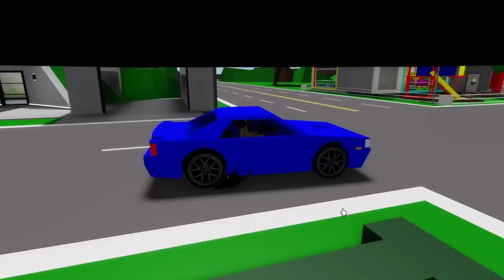ICH werde ADOPTIERT von FILMSTARS in Roblox?!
💖Hol dir JETZT DEINEN Merch!💖

🔥 Social Medias 🔥

🔊 HINTERGRUND MUSIK 🔊